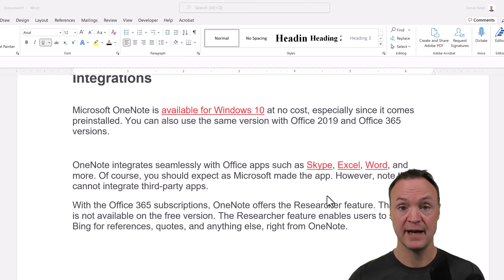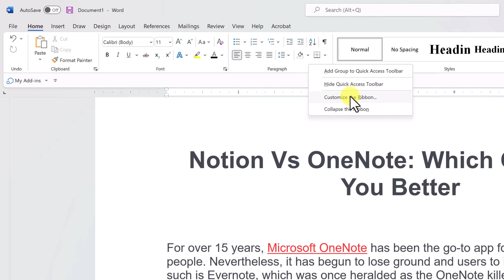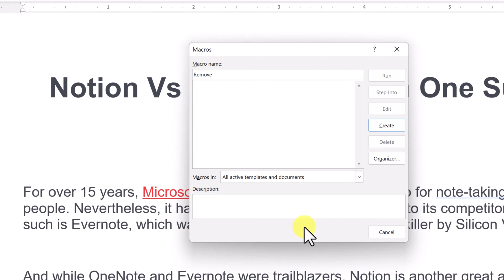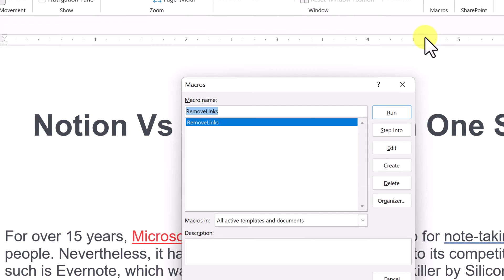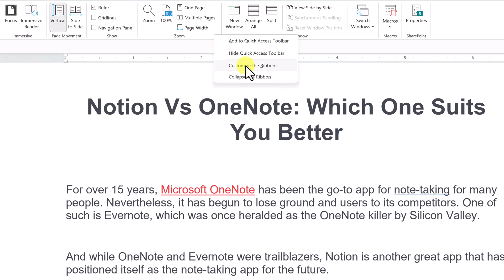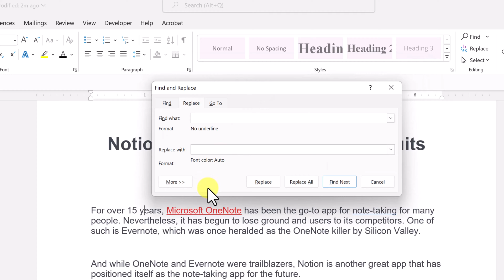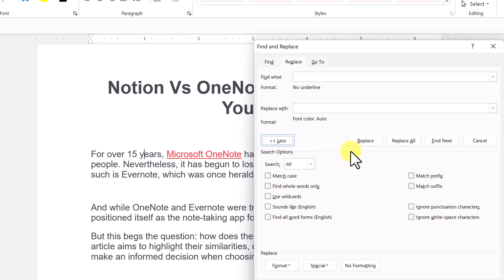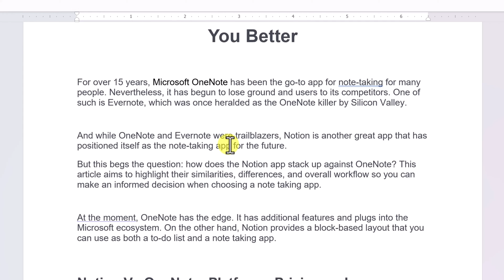Automatically Remove all Hyperlinks in Microsoft Word with VBA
In this video tutorial, I will show you how to remove all links in a Microsoft Word document in a single click. Rather than removing the hyperlinks one by one, you will quickly use VBA to add two short lines of code to perform this. Run the macro and the links are gone. Save this Macro and add it as a shortcut to quickly run it anytime you need it.

Copy paste the following code:
Selection.WholesStory
Selection.Fields.Unlink